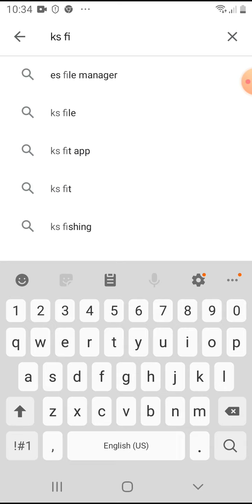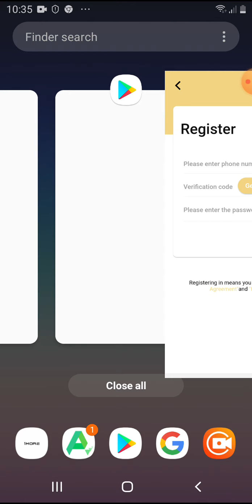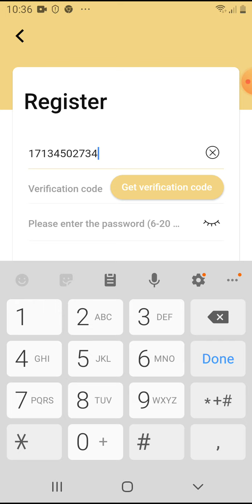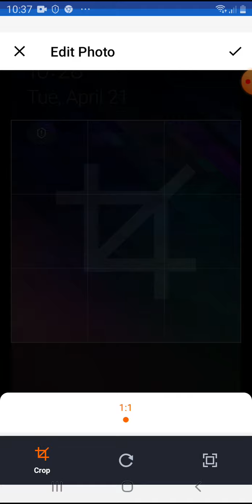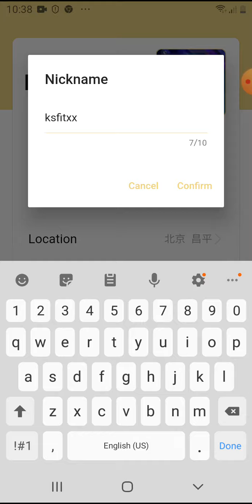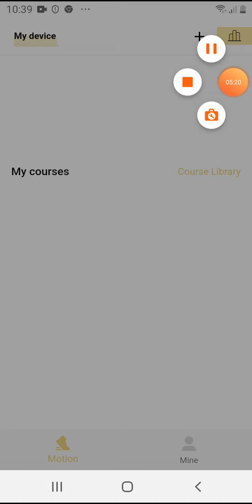Cara mudah register KS fit Dengan virtual nomer hp china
tidak mau repot bisa gunakan akun saya
no tlp 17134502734  paswood ; rahasia001
tujuan masuk app KS fit agar model auto bisa di naikan speed dari 3 km ke 6 km begitu teman teman